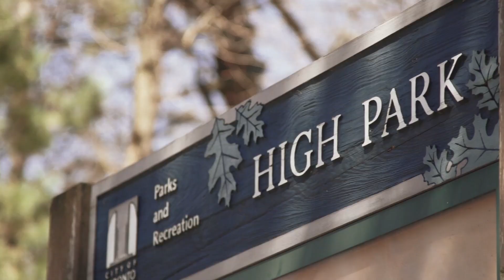Cheri DiNovo for Parkdale - High Park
This video captures much of our wonderful community. It's been an honour to serve Parkdale - High Park for the last 8 years. Let's continue the journey together!